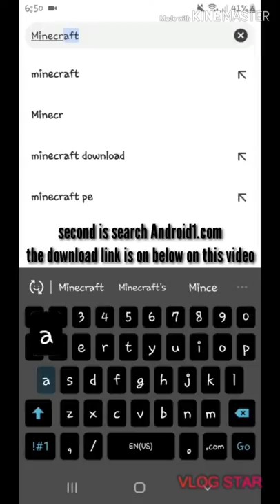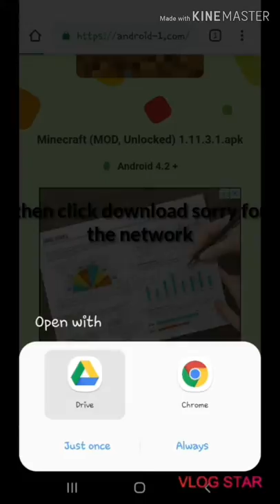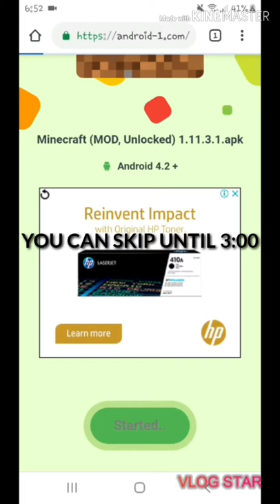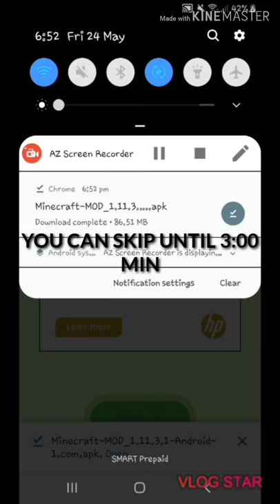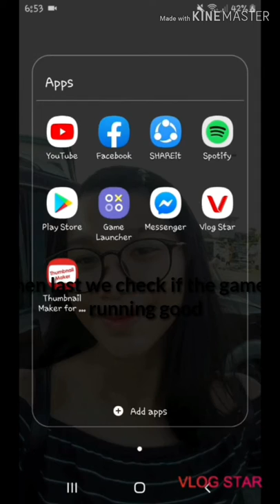TUTORIAL (HOW TO DOWNLOAD PAID GAMES FOR FREEE NOT A SCAM